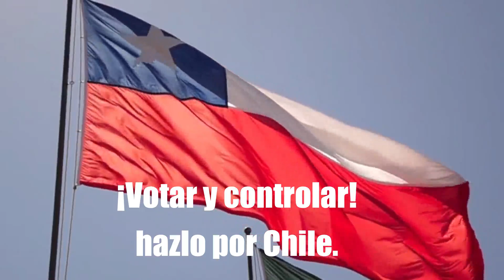Reflexiones de Graciela Krebs de Thauby «Vota por candidatos patriotas y controla» 06 mayo 2021.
Comparto a vosotros, Reflexiones de Nora Graciela Krebs de Thauby, de hoy 06 de mayo, en que nos invita en estas horas tan aciagas para Chile, votar en estas próximas elecciones del 15 y 16 de mayo, por candidatos patriotas, íntegros, honrados y con un profundo amor a la Patria y no seguir dando nuestras preferencias a aquellos que no han estado a la altura, conforme a lo esperado por la inmensa mayoría de los chilenos,  lo que se demuestra nítidamente a partir de los altos grados de desaprobación de la actual clase politica enquistada en el Poder Ejecutivo, legislativo y por qué no decirlo, en el Poder Judicial, que tanto daño han hecho al país.

Junto a ello, es imprescindible, apoyar a estos nuevos referentes polítcos que, junto con darles nuestros sufragios, defendamos éstos, toda vez que, como sostenía Joseph Stalin, "no importa cuántos votan, sino que quienes cuentan los cuentan.

¡Hazlo por Chile, tus hijos y nietos!

Agradezco que me ayudes a seguir trabajando por nuestros ideales. Te invito que apoyes mi actividad en redes, mediante una donación voluntaria, obvio.

𝐓𝐞 𝐢𝐧𝐯𝐢𝐭𝐨 𝐜𝐨𝐫𝐝𝐢𝐚𝐥𝐦𝐞𝐧𝐭𝐞 𝐚 𝐬𝐞𝐠𝐮𝐢𝐫𝐦𝐞 𝐞𝐧 𝐦𝐢 𝐂𝐚𝐧𝐚𝐥 𝐝𝐞 𝐘𝐨𝐮 𝐓𝐮𝐛𝐞 @Fernando Rodríguez

Agradecido de antemano, Fernando Rodríguez Guzmán